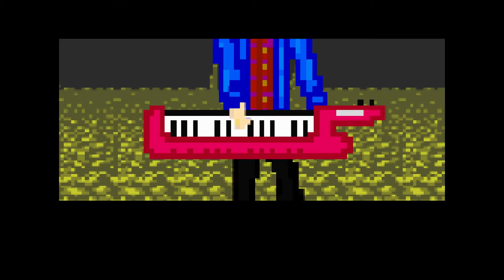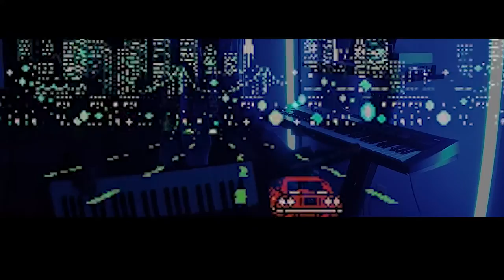Watch Out For Snakes - Torn [Unofficially Official Video]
Official (kind of) music video for the Watch Out For Snakes single "Torn" off the WOFS upcoming debut full-length UPGRADE.